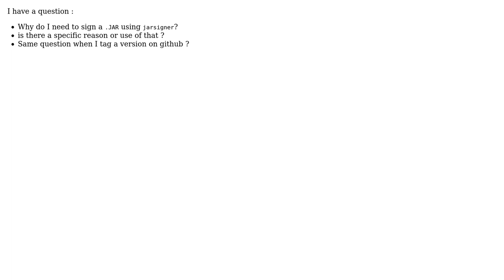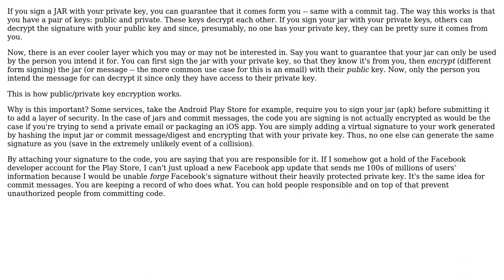Software Engineering: Why do we sign a .JAR s or a tag on github?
Software Engineering: Why do we sign a .JAR ? or a tag on github?